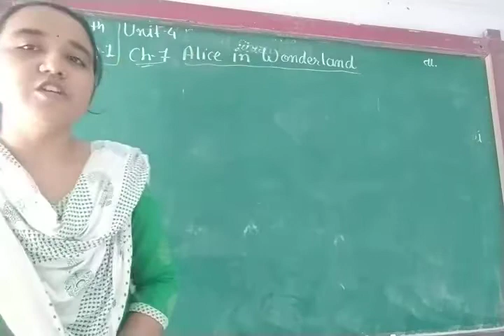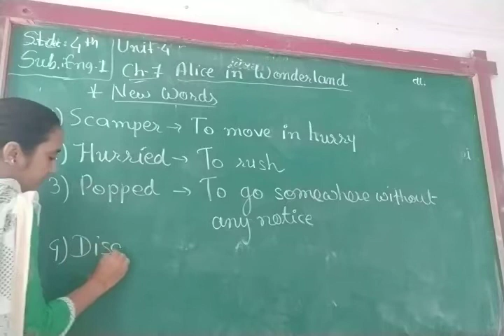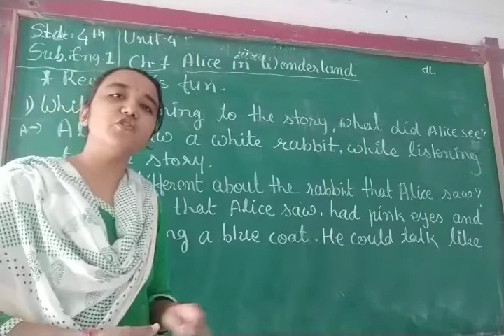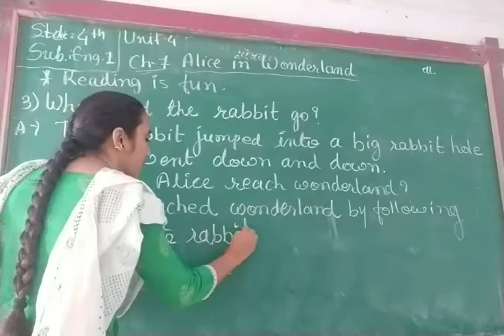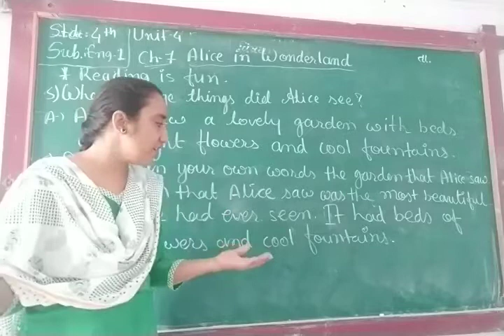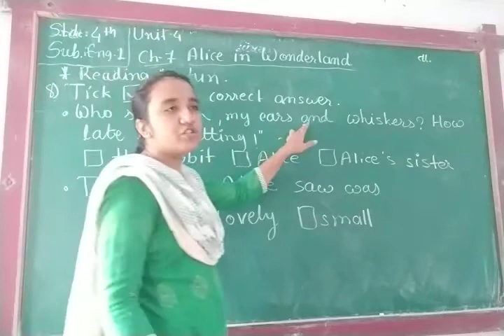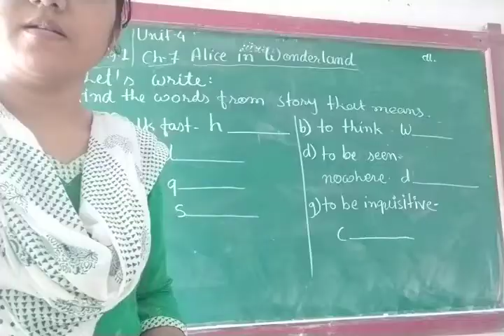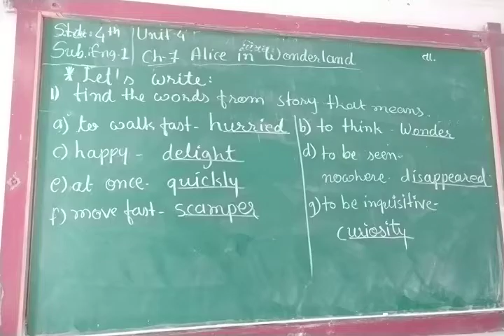ENG MED STD 4 SUB ENG 1 CH 8 P 1